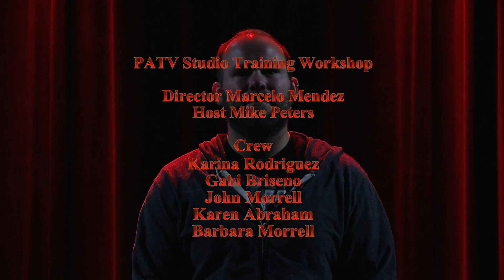Crypt of the Public Domain Live!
The culmination of a 15 hour studio production workshop. Our students put on this live production Halloween Day 2015